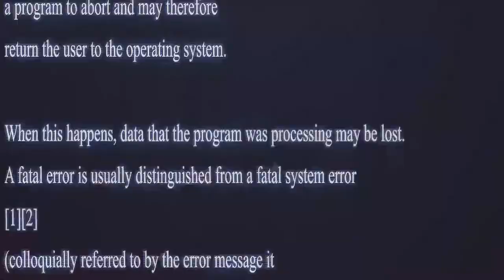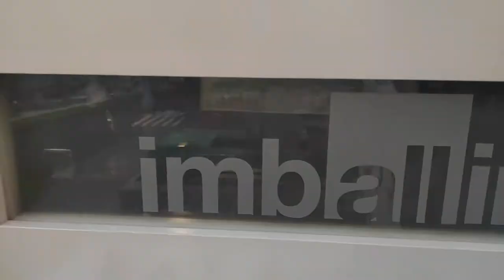🏅SPONSOR TIME🏐 IMBALLINE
🤝Realtà imprenditoriali sane, leader nei loro settori e che vogliono aiutare il territorio dove lavorano; questi sono i partners al fianco di Promoball.